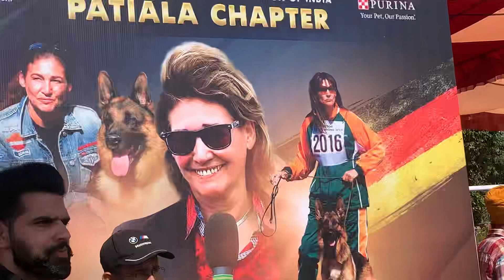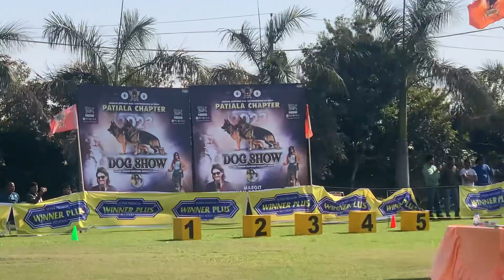Patiala dog show 2023 German dog show patiala dog German shepherd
2023 dog show patiala dog German shepherd